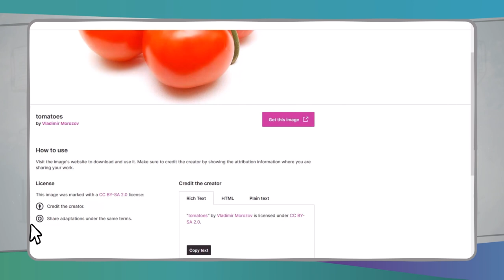Trovare le OER: alcuni esempi | iMooX.at